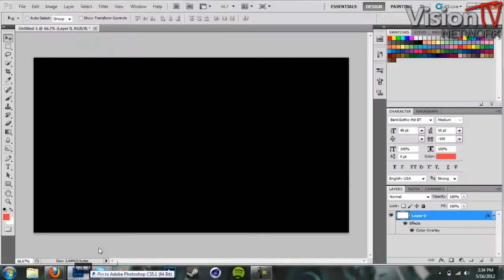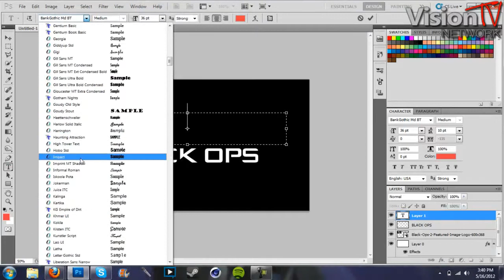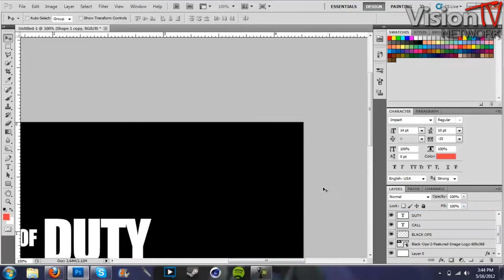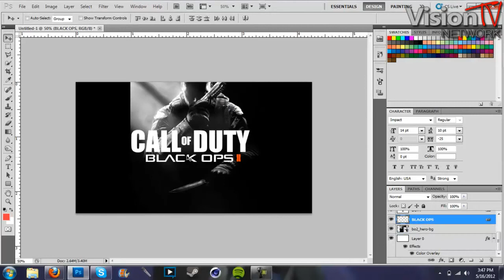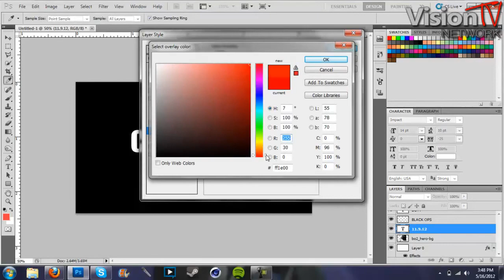Black Ops 2 Speedart ft. FadedGD - VIS